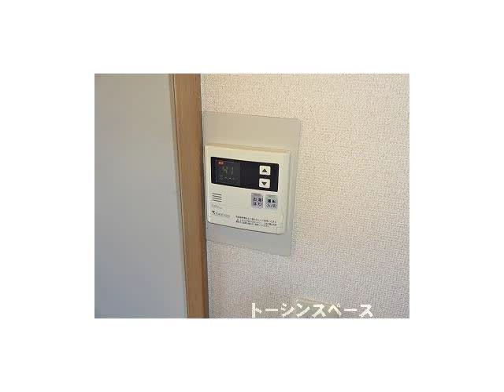高田馬場駅賃貸情報「Attic９」管理トーシンスペース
■「Attic8」／JR山手線「高田馬場駅」徒歩７分／１Ｋタイプ。■買い物・アクセス・住環境と三拍子が揃っている高田馬場駅に当社限定管理物件の登場です☆■物件目の前にはコンビニが出来たので、何かあった時には非常に便利で安心！■シンプルな１Ｋタイプで、ゆったり８帖のお部屋は南向きで日当たりも良好で快適な暮らしを満喫できるでしょう♪

【物 　件】Attic９ 2-B号室
【住 　所】東京都新宿区高田馬場3丁目
【最寄駅】ＪＲ山手線 「高田馬場駅」 7分
【間取り】　1Kタイプ　（洋8、Ｋ2、21.87㎡）
【賃 　料】　70,000円　【共益費】
【敷 　金】　1ヶ月　【礼 　金】　1ヶ月